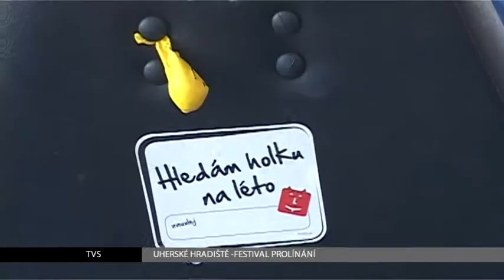TVS Uherské Hradiště - Festival prolínání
V Uherském Hradišti se konal festival Prolínání. Jeho cílem bylo zcela přirozeně a nenásilně zkombinovat světy zdravých a hendikepovaných. Zlatým hřebem pak byl koncert kapely The Tap Tap na náměstí.